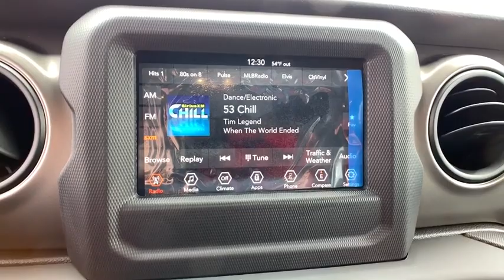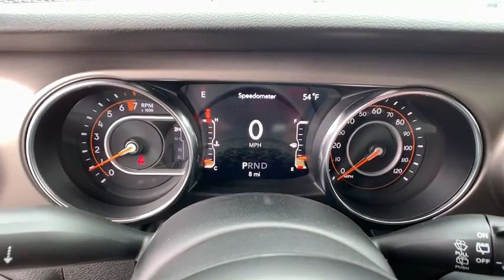2019 Jeep Wrangler Reno, Carson City, Northern Nevada, Sacramento, Elko, NV KW595272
New 2019 Jeep Wrangler available in Reno, Nevada at Lithia Chrysler Jeep of Reno. Servicing the Carson City, Northern Nevada, Sacramento, Elko, NV area.
2019 Jeep Wrangler Sport S 4x4 - Stock#: KW595272 - VIN#: 1C4GJXAG2KW595272

Billet Silver Metallic Clear Coat exterior Sport S trim. iPod/MP3 Input Back-Up Camera Bluetooth Brake Actuated Limited Slip Differential Keyless Start 4x4 TRAILER TOW & HD ELECTRICAL GROUP SAFETY GROUP 7 RADIO GROUP. CLICK ME! KEY FEATURES INCLUDE: 4x4 Back-Up Camera iPod/MP3 Input Bluetooth Aluminum Wheels Keyless Start Brake Actuated Limited Slip Differential MP3 Player Privacy Glass Steering Wheel Controls Rollover Protection System Electronic Stability Control. OPTION PACKAGES: QUICK ORDER PACKAGE 24S SPORT S Engine: 3.6L V6 24V VVT UPG I w/ESS Transmission: 8-Speed Automatic (850RE) Front 1-Touch Down Power Windows Remote Keyless Entry Speed Sensitive Power Locks Leather Wrapped Steering Wheel Power Heated Mirrors Automatic Headlamps Sun Visors w/Illuminated Vanity Mirrors Security Alarm TRANSMISSION: 8-SPEED AUTOMATIC (850RE) Dana M200 Rear Axle Hill Descent Control TIP Start BLACK 3-PIECE HARD TOP Rear Window Defroster Freedom Panel Storage Bag Rear Window Wiper/Washer No Soft Top SAFETY GROUP LED Taillamps Injection Molded Black Rear Bumper Blind Spot & Cross Path Detection ParkSense Rear Park Assist System 7 RADIO GROUP USB Host Flip Google Android Auto Air Conditioning w/Auto Temp Control Radio: Uconnect 4 w/7 Display 7.0 Touchscreen Display GPS Antenna Input Air Filtering Cluster 7.0 TFT Color Display Apple CarPlay Integrated Center Stack Radio SiriusXM Satellite Radio For More Info Call 1-Year SiriusXM Radio Service TRAILER TOW & HD ELECTRICAL GROUP Class II Receiver Hitch 240 Amp Alternator 7 & 4 Pin Wiring Harness 700 Amp Maintenance Free Battery Auxiliary Switches ENGINE: 3.6L V6 24V VVT UPG I W/ESS (STD). Price does not include $449 Dealer Doc fee taxes and license fees. Price contains all applicable dealer incentives and non-limited factory rebates. You may qualify for additional rebates; see dealer for details.